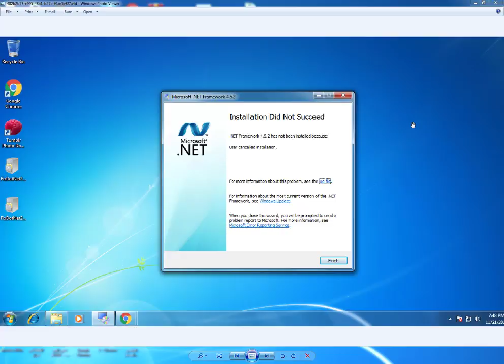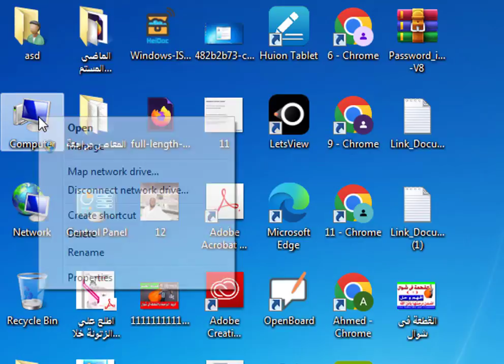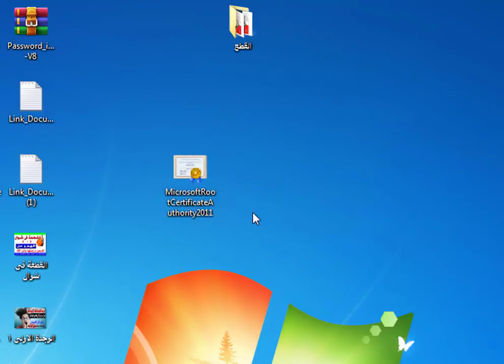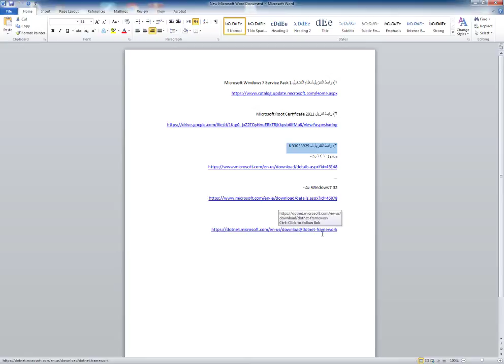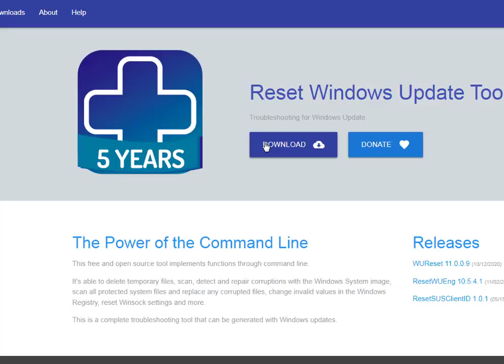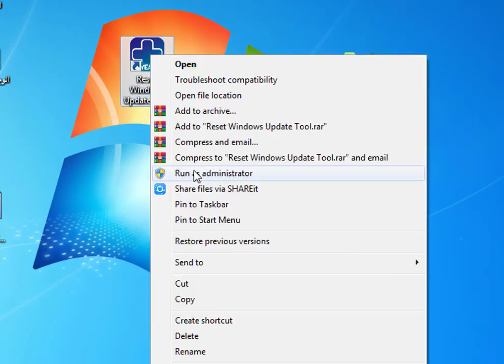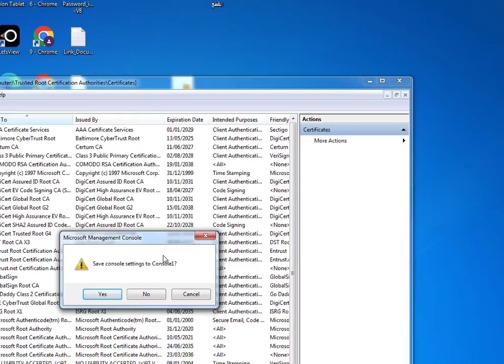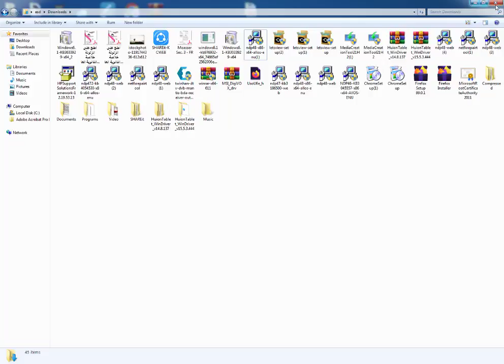الحل الاكيد و النهائى لمشكلة net framework في ويندوز 7 و 8 the certain solution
the certain and final  solution to the problem of net framework didin't succeed
تنزيل حزمة نت فرمورك install net framework
الحل النهائي لمشكلة net framework
المطلوب لبرامج كثيرة  لصناعة المحتوى على اليوتيوب مثل
photoshop cc
camtasia
Bubgy
grammarly
invideo
canva
making  money from you tube

the needed files for the process :
1) رابط التنزيل لنظام التشغيل Microsoft Windows 7 Service Pack 1

3) رابط التنزيل لـ KB3033929
ويندوز 7 64 بت-